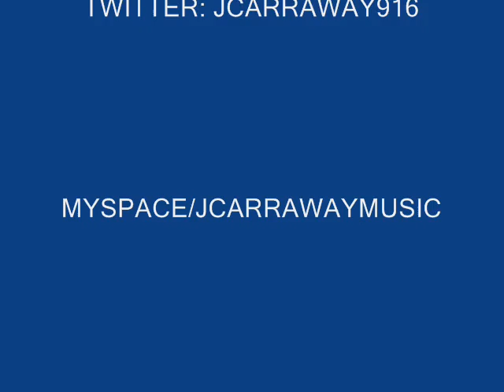SHARA PLAIN GETS CONGRESS WOMEN SHOT???????